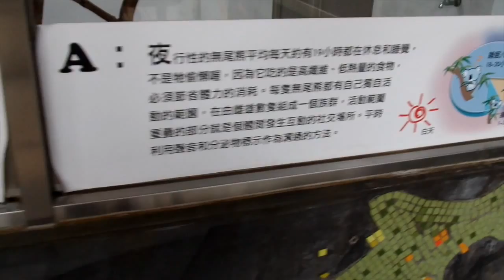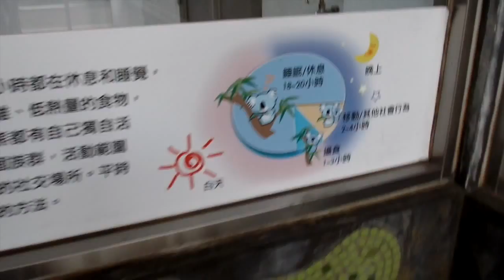Our Trip to the Taipei Zoo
Last December, Weixiang and I decided that we should go check out the Taipei Zoo since we were in Taipei and the weather was cool. Much to our surprise, each admission ticket only cost us less than S$3! We saw many families with children and grandparents, young couples, school kids, and animals... lol.